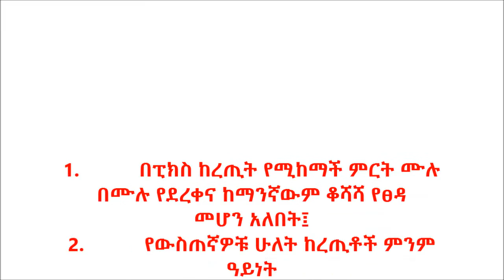Dembecha PICS Utilization